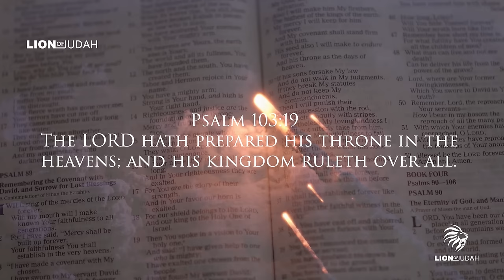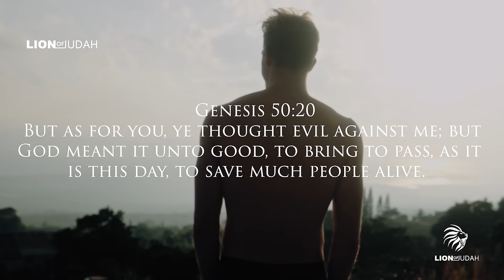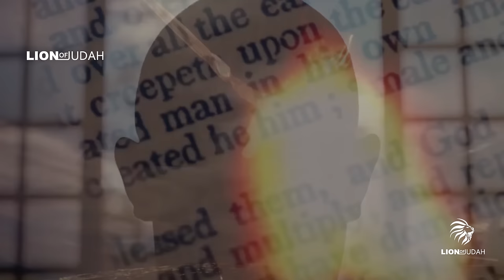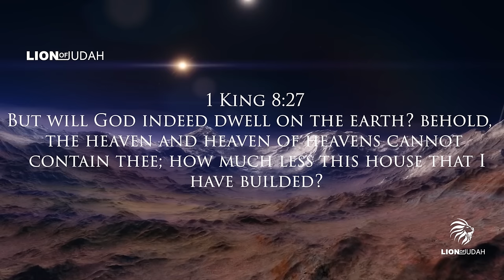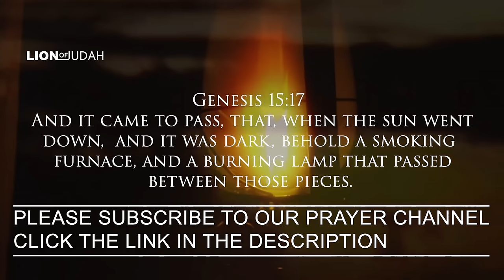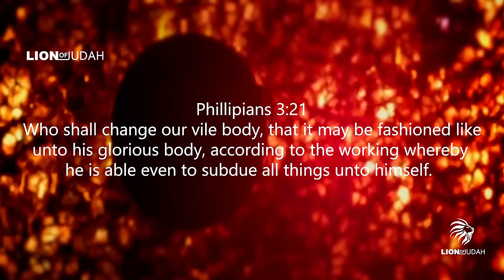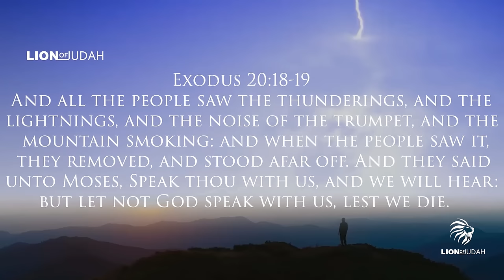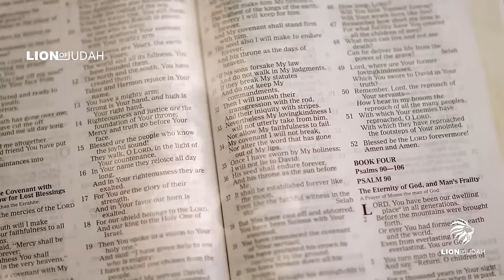Who Is God? (THIS IS SO POWERFUL) II